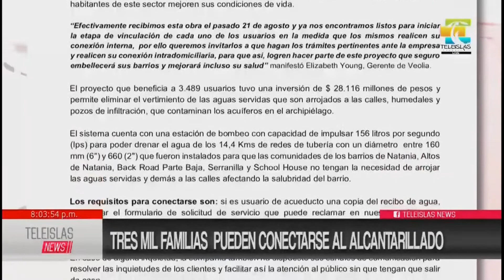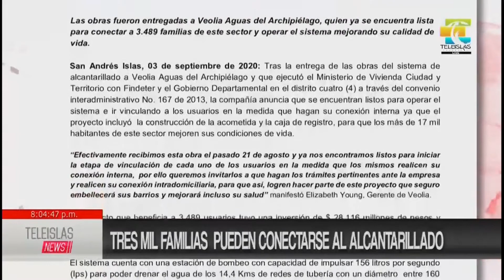TeleislasNews | Tres mil familias pueden conectarse al alcantarillado.